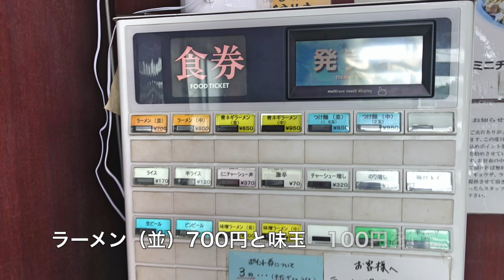【横浜ラーメン寺田屋】 横浜家系ラーメンを食す ＃846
横浜ラーメン寺田屋、国道16号沿いの人気店を訪問しました。